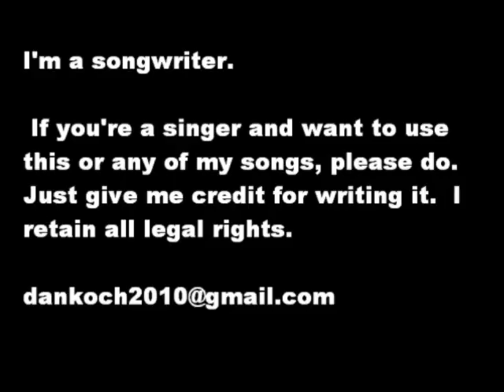Silliness (Original Song)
Lyrics:
and the sun is falling on some other place
Though you know you never may recover
still you put on your bravest face
And wonder, "What did I ever do to deserve
this kind of silliness in my life?"
Whoa, this kind of silliness in my life

When the evening sets you down
a little too hard for your heart to take
Rewired from skating on a crumbling ledge
only wishing you could get a break
You cry out, "What did I ever do to deserve

A million years or more from now
it won't matter, so go ahead and cry
And when your demons stop you in your tracks
You just look 'em right in the eye
And say, "Hey! What did I ever do to deserve

Chords
(Am7, D9+6 (4X)), Bm7, Bb7, Am7, Ab7, (Am7, D9+6 (2X))

Simplified chords that only use 3 strings, but still sound good are:

Am7
5x55xx

D7
x545xx

Bm7
7x77xx

Bb7
6x67xx

Am7
5x55xx

Ab7
4x45xx